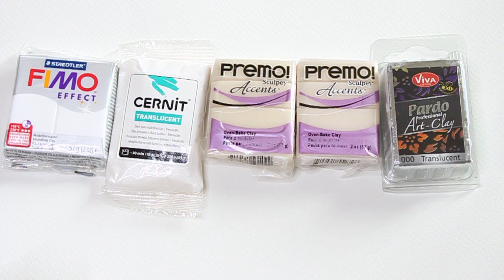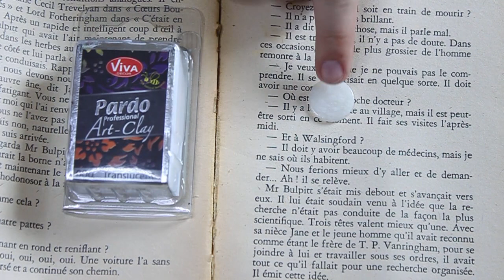PÂTES POLYMÈRES TRANSLUCIDES /Quelle est la meilleure ? Fimo, Cernit, Premo, Pardo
✖ Partage tes photos des créations réalisées avec mes tutos ✖
Identifie moi sur Instagram : @fimowfancy

✖ I N F O S  S U R  L A  V I D É O ✖
- Je monte mes vidéos avec Adobe After Effects CC
- J'édite mes photos avec Adobe Photoshop CC

- J'habite à Nantes

Fancy Kiss ♥